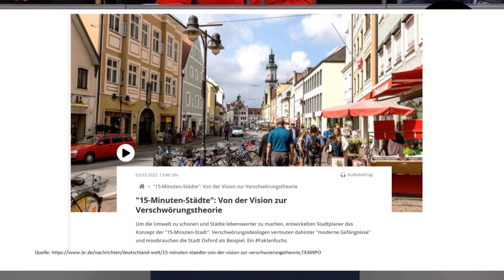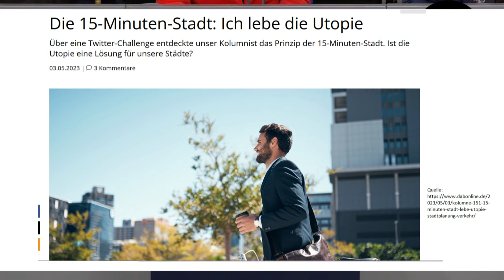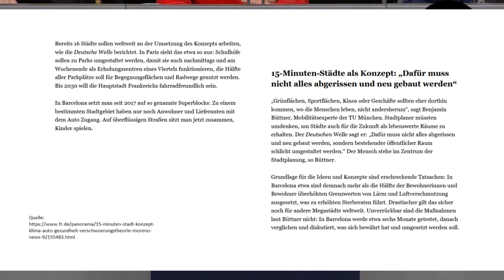Der Weg zur 15 Minuten Stadt...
Videobeschreibung: Der Weg zur 15 Minuten Stadt...
❌KRISENVORSORGE - EMPFEHLUNGEN❌
 (Bezahlte Links - Als Amazon-Partner verdiene ich an qualifizierten Verkäufen.)

Quelle: Siehe links im Video, Aussprache vom 13.03.24